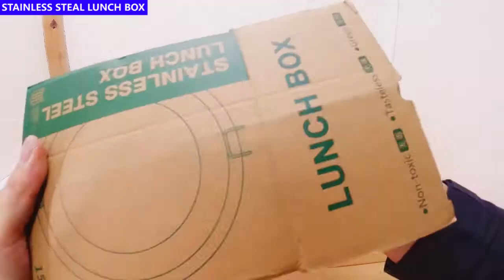【ガチっと固定】Amazonで見つけたクッカーがかっちょ良かった！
動画内で出てきた動画
【ストーブ付き】これ本当にプライズ品⁉優れものクッカー!!!【トーシン産業】実はずっと使っています！

どうも週末でコツコツ動画作成しているラグさんです。
最近寒いですね。編集部屋は電機製ヒーター1個のみです。

ガタガタ言ってないでさっさとファンヒーターでも買え？

ファンヒーター買うなら焚火台のが欲しいなと思います。

部屋で焚火が出来たら全てが解決するのにね。

ラグチャンネルのアウトドア動画はこちら！

【永久ノーメンテ】FIRE BANK極厚ステンレス鉄板がキタ～!!!【洗剤OK・錆びない・空焼き必要無し・油塗必要無し】

【付録で上手に焼けました♪】衝撃！mozのホットサンドメーカーが超優秀だった！

他チャンネルさんですがこの動画を見られた方は

編集：ラグさん